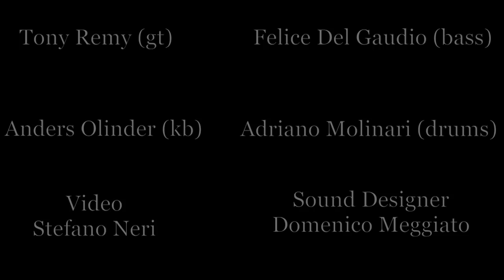TONY RE' MY & STOLEN CLONES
Live at Bravo Caffe. Bo -Tony Remy & Stolen Clones- Goodbye Pork Pie Hat (C. Mingus)

feat. Tony Remy, el.gt- Felice Del Gaudio,el.bass- Anders Olinder, Kb- Adriano Molinari, drums.- video by Stefano neri- sound disigner, Domenico Meggiato.